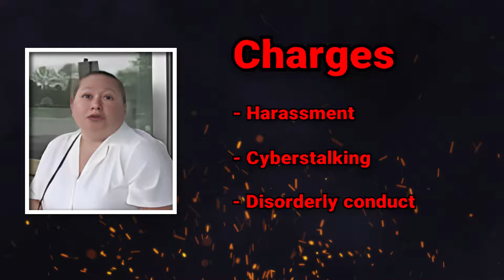When A Livestream Ends Horrifically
witness a livestream that takes a bizarre turn when reckless actions lead to an unexpected and horrific end. Watch as events unfold rapidly, resulting in a bizarre arrest that leaves everyone stunned. This eye-opening content will have you on the edge of your seat, revealing the dangers of live streaming gone wrong.

This video chapter shows:
00:00 Intro
00:57 Incident 1
21:27 Incident 2
35:51 Incident 3
01:00:12 Incident 4